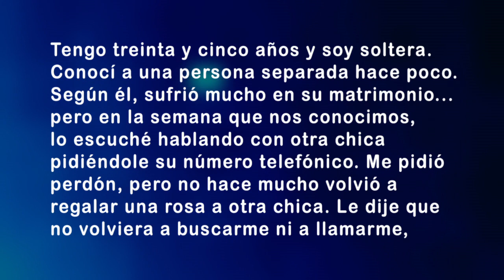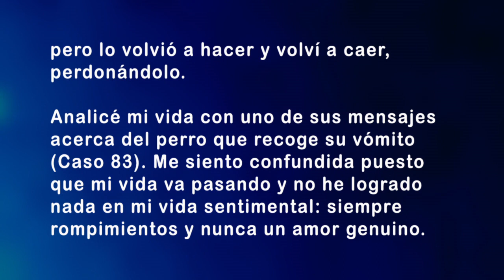«Volví a caer, perdonándolo»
En este mensaje tratamos el siguiente caso de una mujer que «descargó su conciencia» de manera anónima en nuestro sitio autorizándonos a que la citáramos
«Tengo treinta y cinco años [y soy] soltera. Conocí a una persona separada hace poco. Según él, sufrió mucho en su matrimonio... pero en la semana que nos conocimos, lo escuché hablando con otra chica pidiéndole su número telefónico. Me pidió perdón, pero no hace mucho volvió a regalar una rosa a otra chica. Le dije que no volviera a buscarme ni a llamarme, pero lo volvió a hacer y volví a caer, perdonándolo.
»Analicé mi vida con uno de sus mensajes acerca del perro que recoge su vómito (Caso 83). Me siento confundida, puesto que mi vida va pasando y no he logrado nada en mi vida sentimental: siempre rompimientos y nunca un amor genuino.»
Este es el consejo que le dio mi esposa: